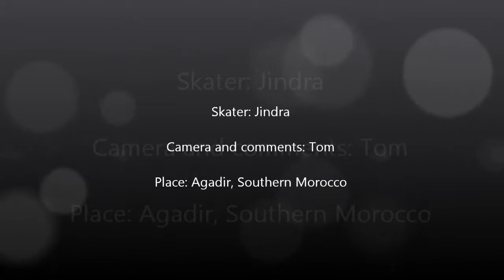Inline skating in Africa - part II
Inline skating in Agadir, Southern Morocco, February 2012